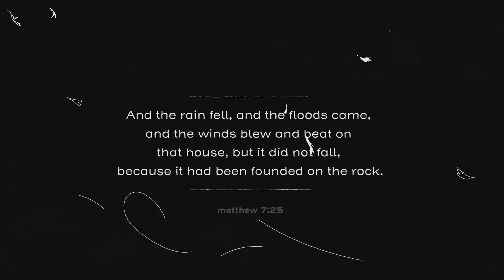Solid Ground Ep 1 The Catechism